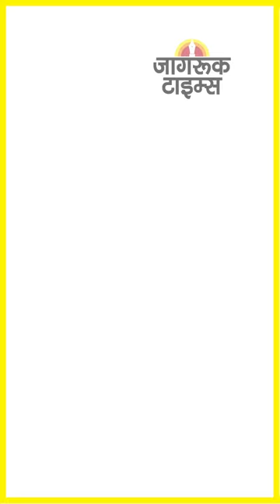JAGRUK TV : SUPER FAST NEWS 06.02.2023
‘जासूसी गुब्बारा' गिराने पर बोला चीन- राई का पहाड़ बनाना चाहता है अमेरिका

UP: ग्लोबल इन्वेस्टर्स समिट के चलते लखनऊ में तैनात पुलिस कर्मियों की छुट्टियां रद्द

दिल्ली: तीसरी बार मेयर चुनाव रद्द होने के बाद सुप्रीम कोर्ट जाने की तैयारी कर रही AAP

दिल्ली: मार्च करते हुए SBI मुख्यालय जा रहे यूथ कांग्रेस के कई नेता हिरासत में लिए गए

तुर्की और सीरिया में भूकंप ने बरपाया कहर, अब तक 360 लोगों की मौत

दिल्ली में आज भी नहीं चुना जा सका मेयर, तीसरी बार टला चुनाव

सुप्रीम कोर्ट को मिले 5 नए जज, चीफ जस्टिस डी वाई चंद्रचूड़ ने दिलाई शपथ

हिंडनबर्ग रिपोर्ट के मुद्दे पर जंतर-मंतर से लेकर SBI मुख्यालय तक यूथ कांग्रेस का मार्च

राज्यसभा में भी विपक्ष का हंगामा, नहीं शुरू हो सकी कार्यवाही, सदन 2 बजे तक स्थगित

सीजेआई डीवाई चंद्रचूड़ ने सुप्रीम कोर्ट में पांच नए जजों को दिलाई शपथ

तुर्की और सीरिया में भूकंप से भीषण तबाही, अब तक 100 से ज्यादा लोगों की हो चुकी है मौत➟ Follow JagrukTV :